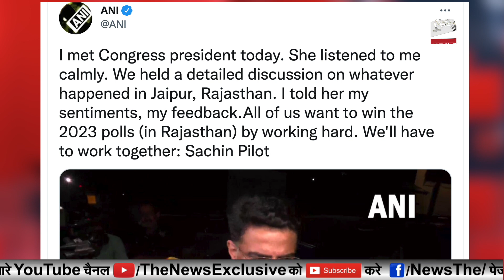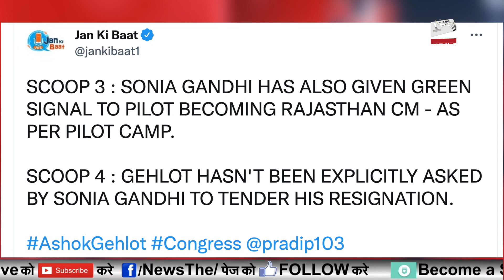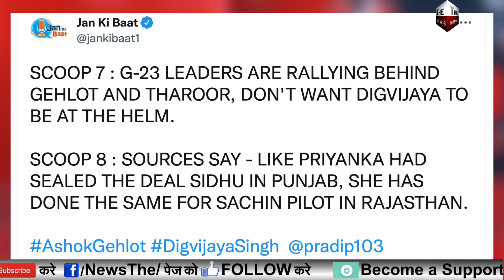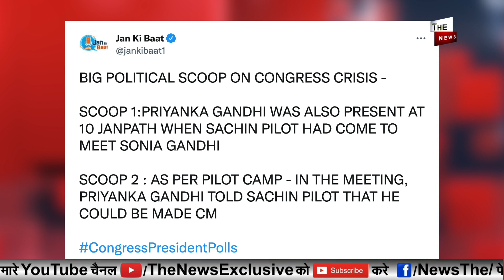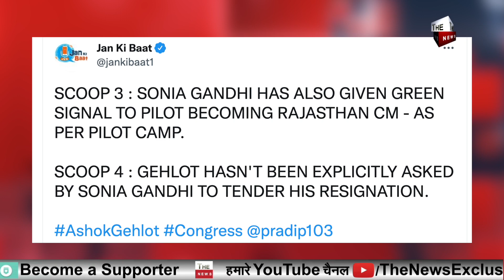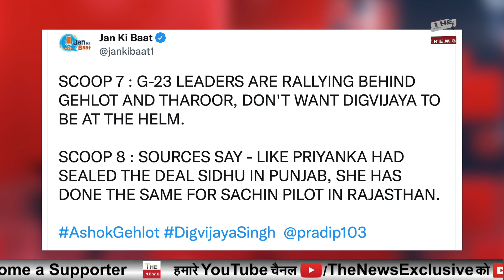Sonia Gandhi से मिलकर Sachin Pilot का बड़ा खुलासा Ashok Gehlot की खुली बगावत कांग्रेस दो फाड़